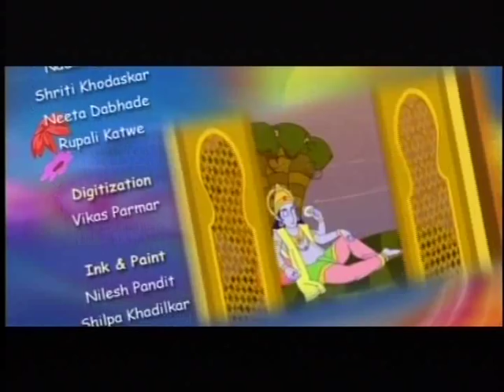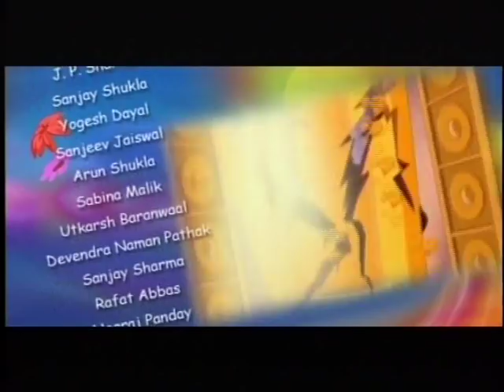Prahlad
A wonderful tale from the Vishnu Purana. Prahlad is the story of a young prince who was born to the evil and very powerful Hiranyakashipu. Despite several warnings from his father Hiranyakashipu, Prahlada continues to worship Lord Vishnu instead of him. See how Lord Vishnu takes the Narsimha Avatar to save the young Prahlad from the wrath of his father.